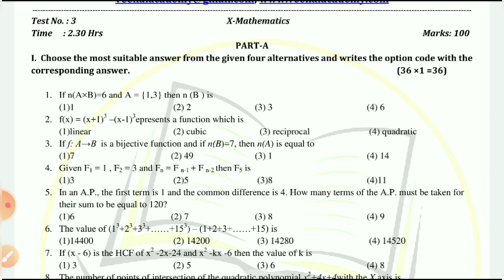Class-10 | Half yearly exam preparation | Test No-3 | One Mark, graph and practical geometry